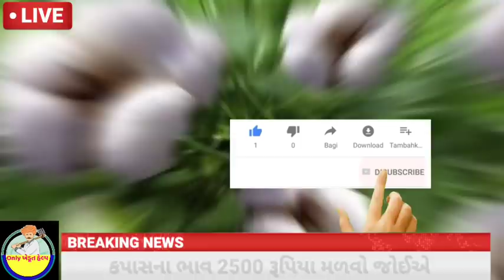Kapas na bhav | 04-12-2021 | કપાસના ભાવ:2021 | Information about cotton crop price | Commodity Trend